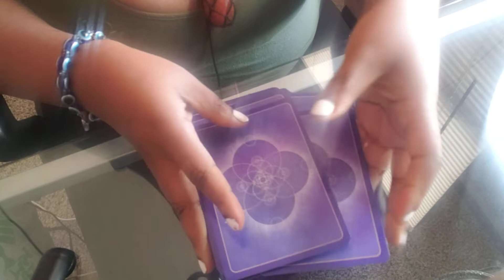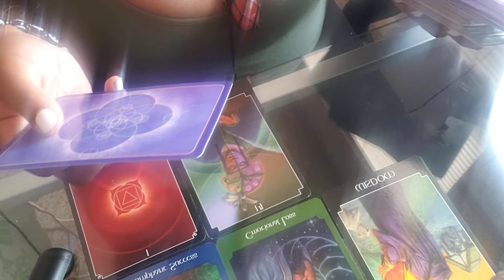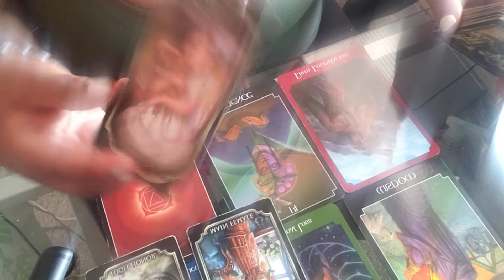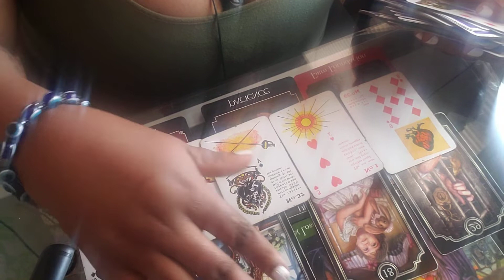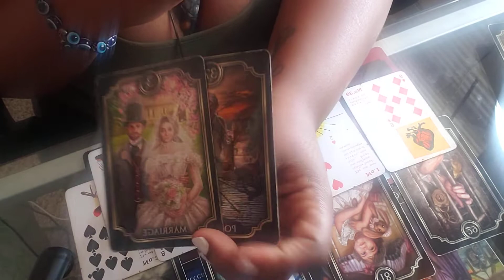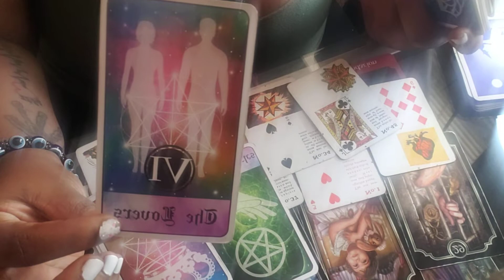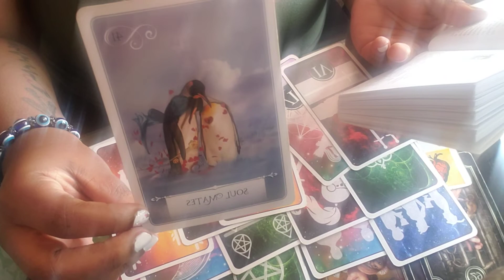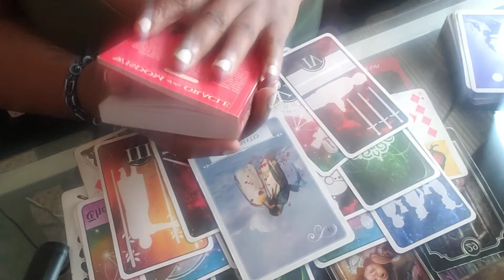Discernment! If you're wondering why you keep feeling stuck its time to examine the company u keep!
only!